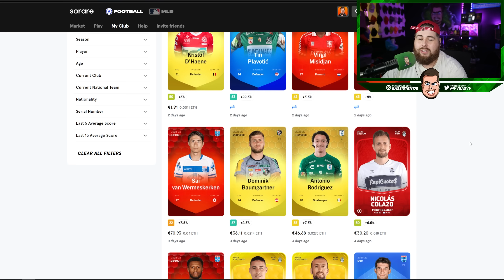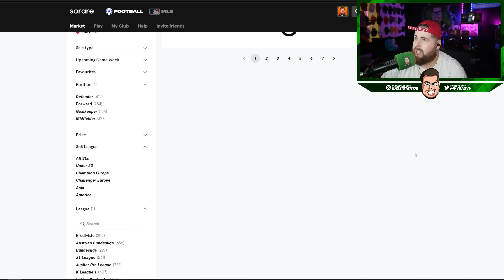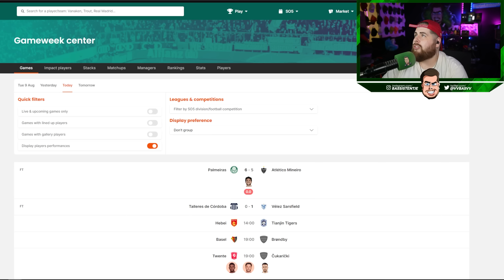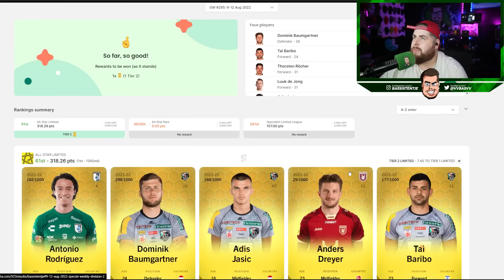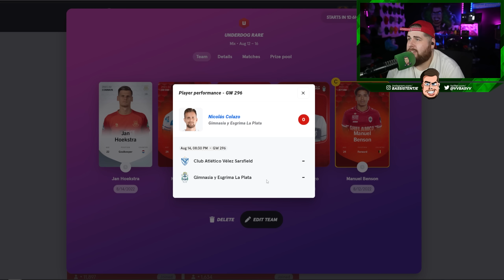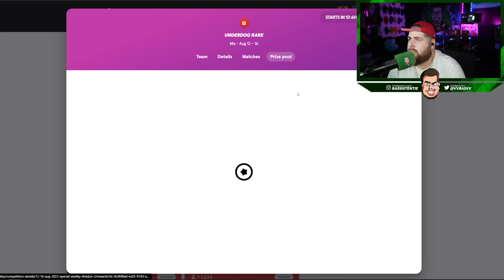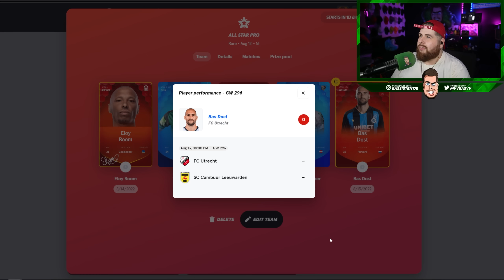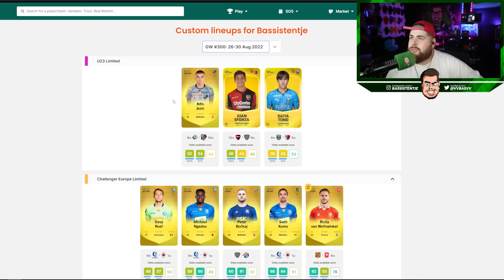Wij hebben een hele BIJZONDERE KAART in de club! (PLAYER EDITON) - SORARE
💰Meld je aan en krijg GRATIS 20 euro shoptegoed op SORARE via deze DAS HANDEL!🤑

▶ ik ben GEEN financieel adviseur. Sorare gaat om echt geld, dat je kan winnen maar ook verliezen. Doe altijd je eigen research!

00:00 - intro
00:11 - PLAYER CARD REVEAL!
01:45 - Goeie tip van Bassie.
04:18 - Rewards in zicht in GW295!
06:33 - Challenger Europe Limited
07:13 - Champion America Limited
08:33 - All Star Limited
09:21 - Underdog Limited
10:08 - Casual Common
10:27 - Underdog Rare
11:44 - All Star Rare
12:51 - All Star Rare PRO!
14:57 - Tony Watt komt er aan!
16:38 - LOVE